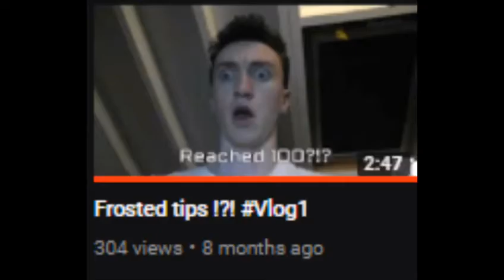Kobi48's Response to SLYCKEST OF THE RYCKEST's Response to Kobi48's Comeback to HIS Disstrack.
Original title waz 2lawng4u. And I read it 48 times, just to make sure it's grammatically correct.

Anyway, in this video, Kobi48 responds and tries to debunk SLYCKEST OF THE RYCKEST's response to my comeback to
SLYCKEST OF THE RYCKEST's disstrack.

Here's that video, if you wanna see it for some reason...